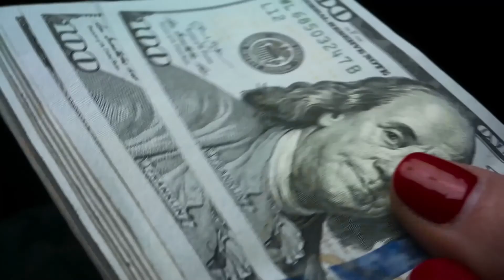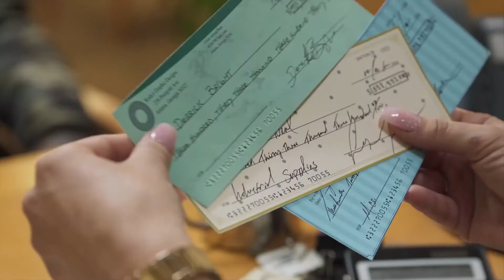FOR THE LOVE OF MONEY 2021 trailer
When a single mother is pushed to her limit, she turns to the only world she knows, a world she's spent a lifetime running from, to protect her daughter.
Release date: November 24, 2021
Director: Leslie Small
Stars: Katt Williams, Keri Hilson, Rotimi